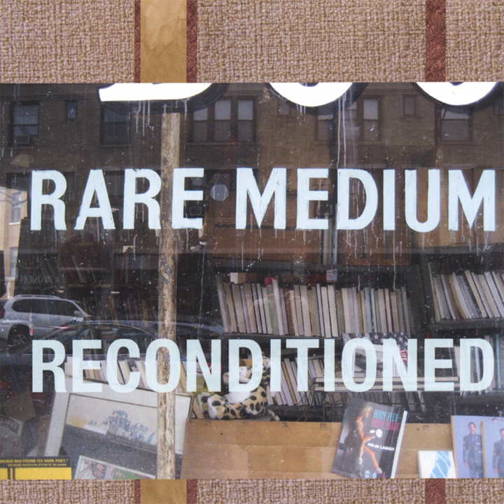Norma's Church Key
Norma's Church Key · Rare Medium

Reconditioned